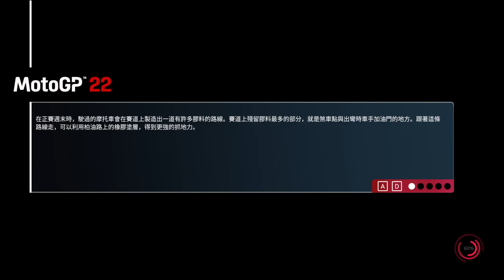【MotoGP 22】生涯模式全紀錄-Aprilia廠隊 西班牙站 Q2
AI難度70% (困難等級)